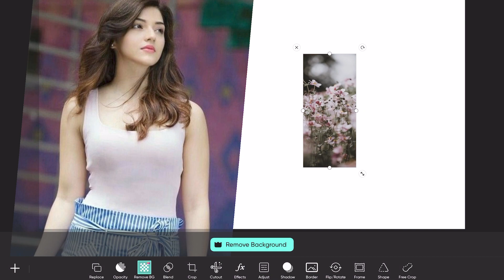PicsArt Photo Editing Background Change | How to Change Background of Photo S181